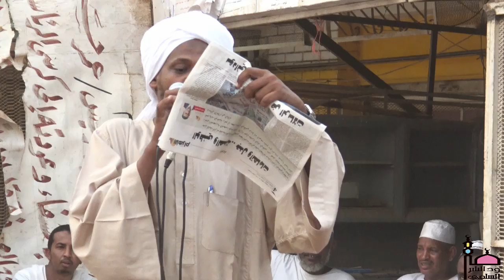تعليق على السوداني الذي أثار الجدل حول أرض الرسالات في صحيفة الأهرام " الشيخ مزمل فقيري